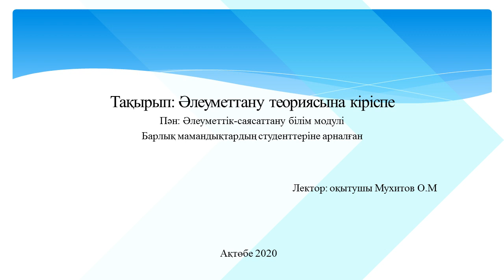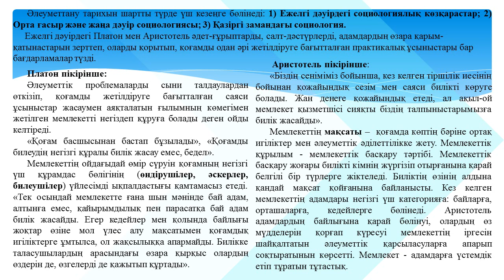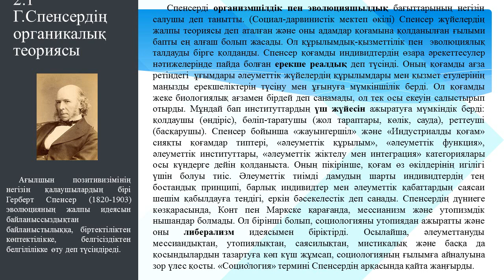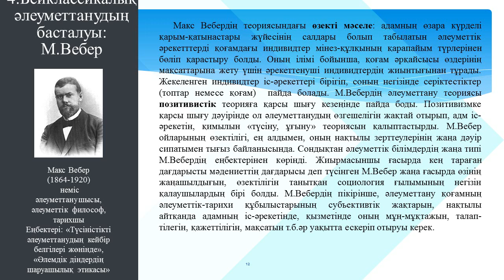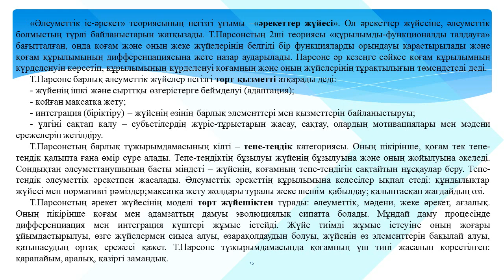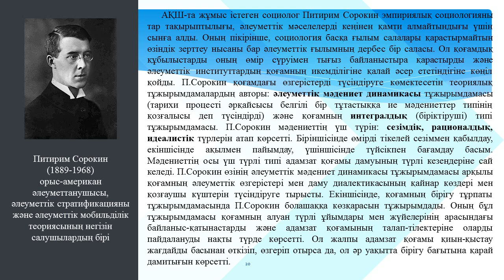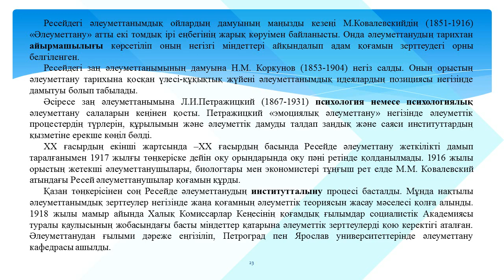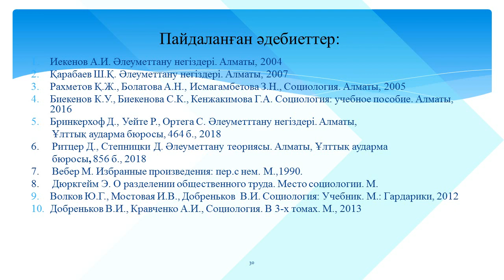Мухитов О.М. Дәріс №2. Әлеуметтану теорияларына кіріспе